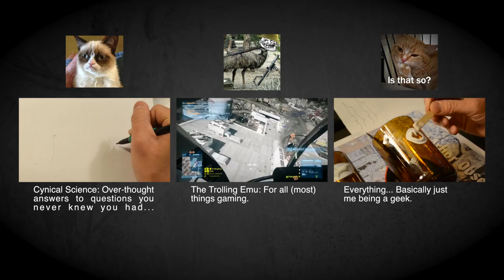iPads vs. Aircraft Avionics: An Intro to EMI - Cynical Science Epi. 3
Ever wonder how much of an effect your cell phone would have on a plane? Not much...

Also, as much as I want to chastise Sen. McCaskill for taking puclic safety into her own hands, she has a point...

Outro: Kinetic - Audionetwork